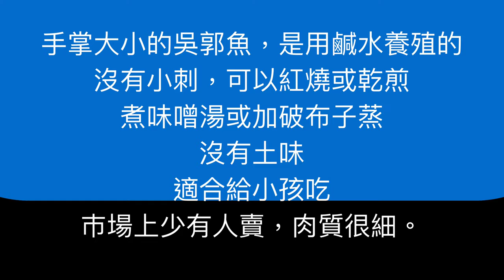清蒸山蘇吳郭魚佐野山甘樹子＃邱經堯＃邱家兄弟＃吳郭魚（有字幕）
吳郭魚價格不貴，營養多多。
長期被忽略，認為是一種“ 貧民魚“
這是錯誤的。

海鮮選擇指南中，我們清楚明白
選擇食物鏈中底層生物對環境生態影響較小
稱之為底食原則。

這次我示範的吳郭魚料理採用清蒸煮的方式
新鮮的魚，用最簡單的方式來料理最能吃出美味。

來自水產試驗所報告中指出

1.行政院衛生署公布之『每日營養素建議攝取量』指出，成人每天的需求量，大約為 60 -70 g。吳郭魚肉之蛋白質含量為20.1g/100g左右，因此成人一天約攝取200 g的吳郭魚 肉，即可獲得一半以上的蛋白質需求量。

2.在人體中有些胺 基酸是人體無法自行合成，因此必需經由食物中攝取，稱之為必需胺基酸，而人體必需胺 基酸有8種，於吳郭魚中均含有此8種必需胺基酸 (行政院衛生署台灣地區食品 營養成分資料庫)，因此吳郭魚為一種優質的蛋白質來源。

3.吳郭魚除含豐富蛋白質外，亦含有DHA.
DHA 具有使細胞膜分子構造變得柔軟的特點，能夠進入腦細胞的少數物質之 一，當 DHA 使腦細胞柔軟後，腦細胞傳導及接收訊息的速度就會加快，因而提昇腦細胞 運作的效率

4.吳郭魚還有一項特色，就是吳郭魚肉中含有多種維生素 (B1、B2、B3、B6、C 等) 是調節身體機能之重要營養素。維生素 B3 又稱為菸鹼酸 (niacin)，菸鹼酸於人體多項代謝 的過程裡，擔任輔酶的任務，其中最重要的則是參與醣代謝。當人體內缺乏菸鹼酸時，會 出現胃腸不舒服、腹瀉等症狀。
5.吳郭魚肉中亦含有鉀、鈣、鎂、磷、鐵與鋅，其需求量雖然很少，但維持人體 健康與正常發育是絕對需要的。而微量元素鋅是參與所有核酸與蛋白質合成之重要元素， 如果長期缺乏鋅會有生長遲緩、傷口癒合不佳、貧血等症狀.

為維持身 體機能的正常運作，適當的攝取營養素是非常重要的。吳郭魚肉除了肉質鮮美、刺少及結 締組織比一般的肉類少，較易於消化吸收外，更有助於人體同時攝取多種有益的營養成 分，因此非常值得推薦。